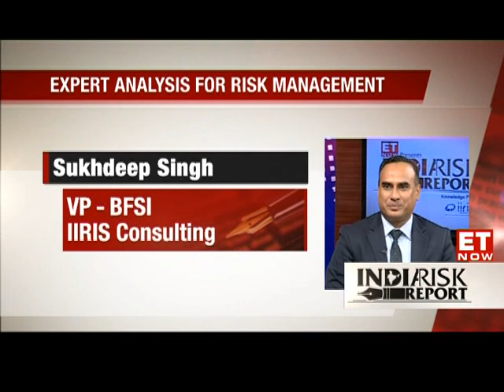India Risk Report Ep52: Future of Pre-Lending Checks in India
Hosted by celebrated security affairs expert Maroof Raza, India Risk Report is going to help viewers understand the current scenario of corporate risks better through practical discussions with eminent guests and leading industry experts.

Featuring Guest:
Sukhdeep Singh, VP-BFSI, IIRIS Consulting
Amar Nath Mittal, Partner, Sharma Goel & Co.

Tune in to ETNOW every Sat 12:30 PM and Sun 3:30 PM